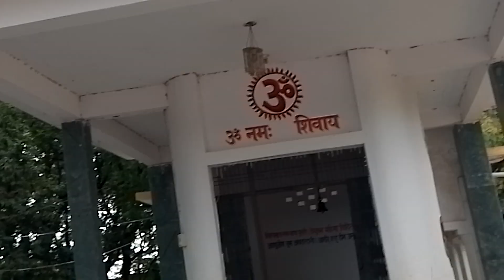गणेश चतुर्थी भजन || गजानन हमसे न बोले